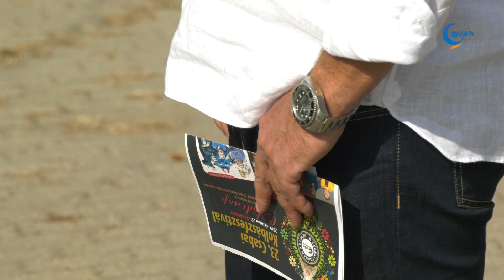Több program várja az érdeklődőket az idei Csabai Kolbászfesztiválon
"A csabai Csabán az igazi!" szlogennel immár 23. alkalommal rendezik meg a Csabai Kolbászfesztivált. Az október 24-27 közötti rendezvény célja a megyeszékhely, valamint a környező települések nevezetességeinek megismertetése. Hégely Sándor, a négy napos esemény főszervezője elmondta, az elkészülő összes kolbász körbeérné Békéscsabát. Az idei fesztivál újdonsága, hogy az ifjúsági versenyt a nagyszámú jelentkezés miatt, két napon bonyolítják le, korosztályok szerint. A felépülő sátorváros 15 ezer négyzetmétert foglal magába, összesen 40 ezer négyzetméteren zajlik a rendezvény. A két nagysátor egyenként négyezer négyzetméteres, és a harmadik legnagyobb sátorban a mezőgazdasági, élelmiszeripari kiállítást és vásárt rendezik meg. A fesztivál programjai között lesz többek között disznóvágás bemutató.

Hégely Sándor elmondta, a vendégek 60 százaléka 100 km-nél távolabbról érkezik. A négy napos eseményen megjelenő több, mint 100 ezer ember egy tizede a világ távolabbi pontjáról érkezik Békéscsabára. A fesztiválon töltött káposzta készítő verseny is lesz, amely egyre népszerűbb a vendégek körében.

Az idei Csabai Kolbászfesztiválon többek között fellép a Magna Cum Laude, a Halott Pénz, valamint a Bagossy Brothers Company.